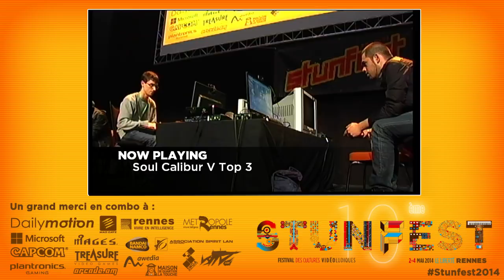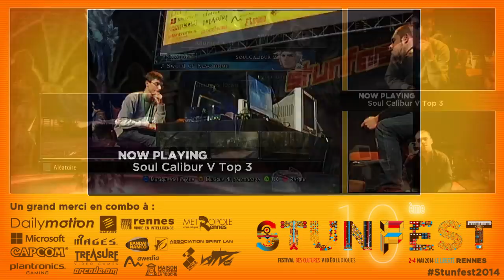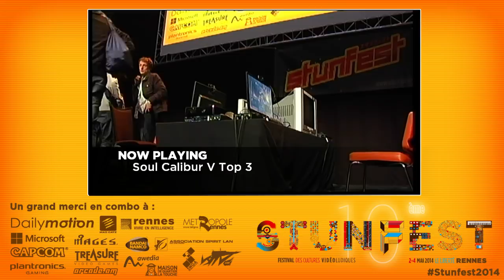Stunfest 2014 - Soul Calibur V - Grande Finale - Rock VS Gryd